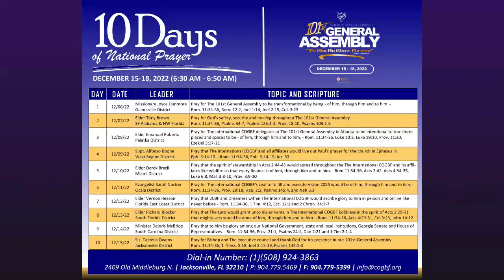Day 3 - 10 Days of Prayer for our 101st General Assembly with Elder Emanuel Roberts